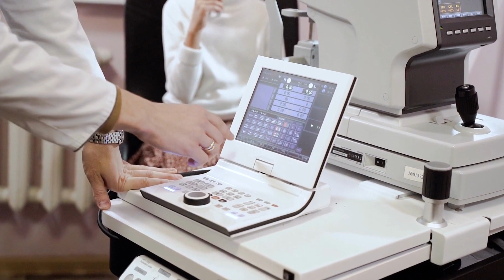Perawat dan Berpikir Kritis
Sebagai seorang perawat tentunya akan dituntut untuk selalu berpikir kritis dalam menjalankan proses keperawatan. Berpikir kritis merupakan Kemampuan untuk menganalisis fakta, mencetuskan dan menata gagasan, mempertahankan pendapat, membuat perbandingan, menarik kesimpulan, mengevaluasi argumen dan memecahkan masalah.
Perawat diharapkan untuk terus berlatih meningkatkan critical thinking nya